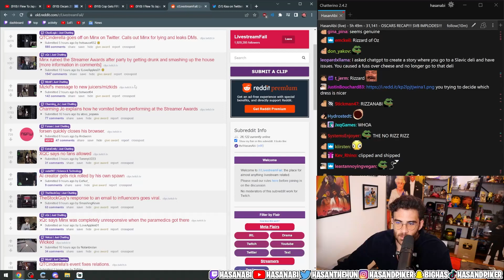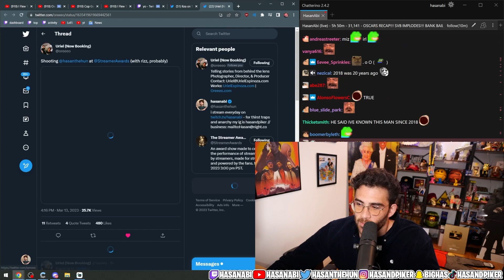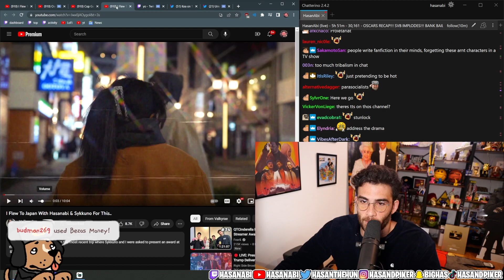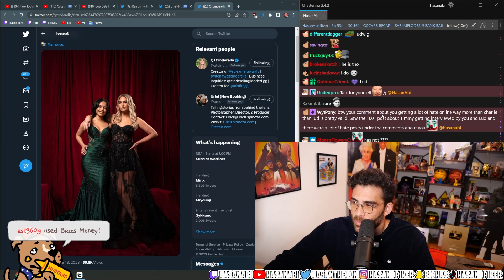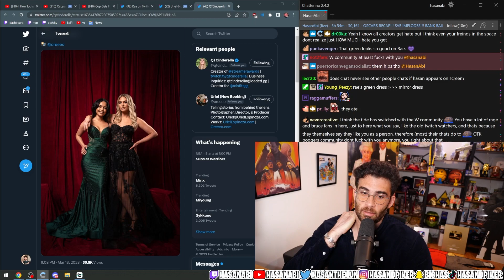Hasan Reacts To Mizkif Explaining Streamer Relationships | Hasanabi Behind The Scenes